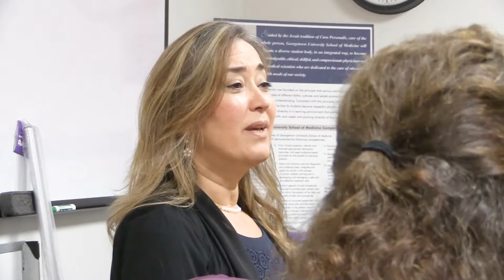Dr. Cvetkovich speaks at a provider panel at Georgetown University Medical School (Part 2 of 2)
FABMS (Fertility Awareness Based Methods) of family planning are a vital component to women's health. Hear Dr. C address their value in her practice.